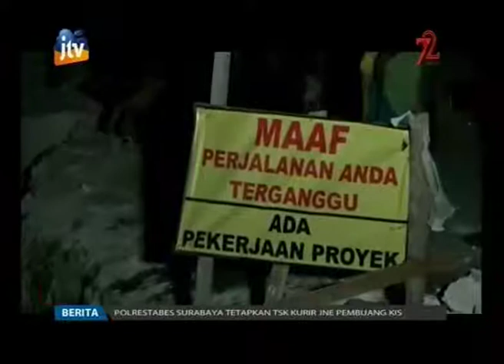Mobil Bermuatan Semen Curah Terperosok, 1 Pekerja Tewas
Kecelakaan proyek kembali terjadi di Kabupaten Bojonegoro. kali ini melibatkan 1 buah truk bermuatan semen curah yang terperosok ke dalam bangunan tembok penahan tanah sedalam 3 meter. Naasnya salah satu pekerja proyek yang berada di dalam lubang bangunan tembok tertimpa truk dan tewas di tempat .